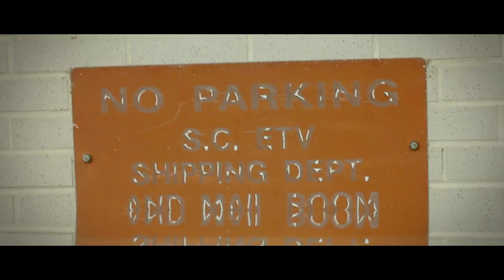Villaboy JayByrd- Bass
Villaboy ENT presents BASS starring Villaboy JayByrd directed by @StEvenISP of @ISPVisions.